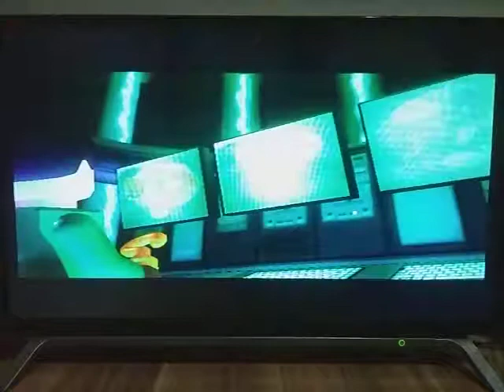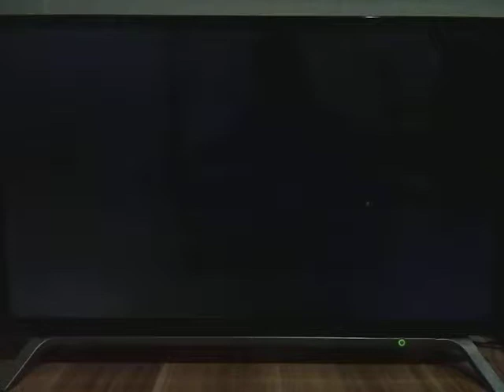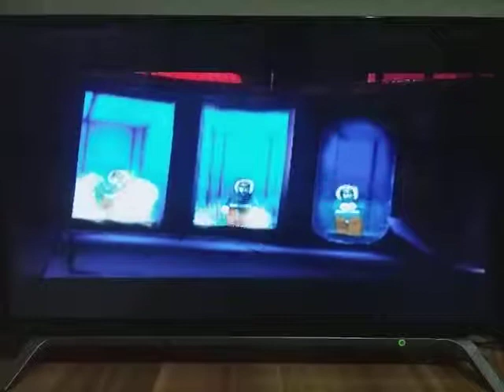Lego Batman The Videogame Villain Mode Freezing up All Security & police officer Ep 1 Part 18 (PS2)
Back again with some more lego batman the videogame, and in this video we are freezing all of the Workers,Security and police officer.